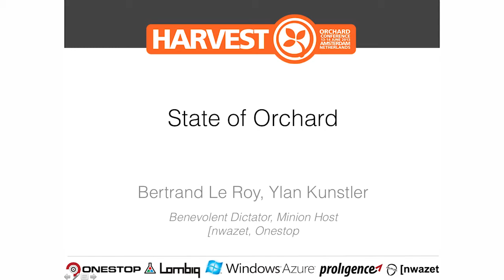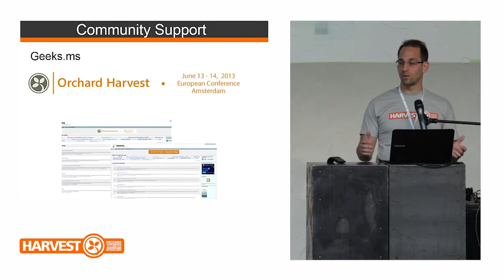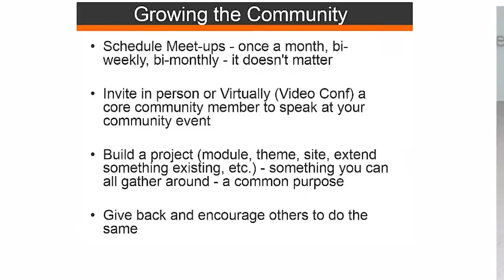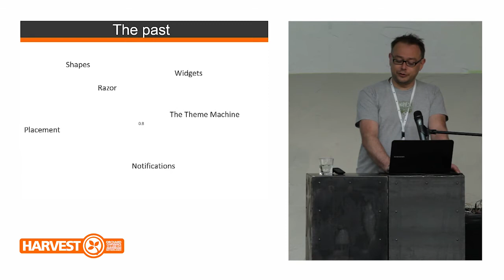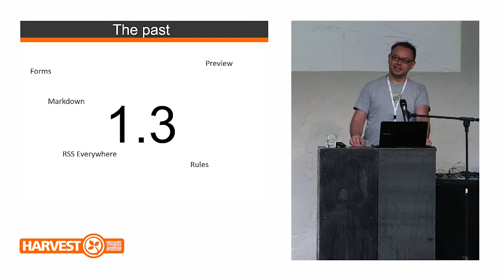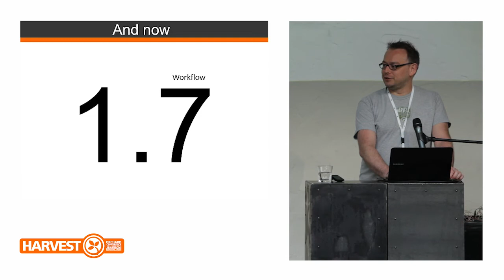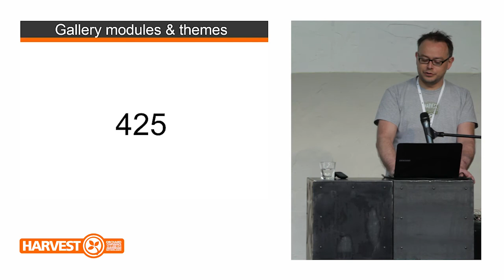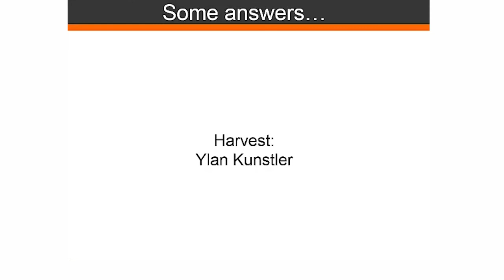Keynote: The State of Orchard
Session: Thursday - June 13th - 9:00 to 9:45
Speakers: Bertrand Le Roy, Ylan Kunstler

Where are we today?  What have we accomplished?  Everything you want to know about why you are here and what our community is all about.